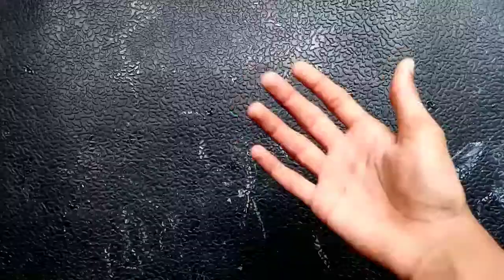Home made bottle cork |simple and easy tricks |WHITEBoxmalayalam.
WHITE Box
How to paint a perfect picture. How to paint nature simple. How to draw a picture simple. Don't worry WHITE Box will help you to Study drawing and painting step by step.

WHITE Box
1 how to paint .
2 how to draw.
3 drawing video.
4 painting video.
5 drawing and painting videos.
How to paint a perfect nature .
Simple and easy bottle art.
Bottle art.
Art of bottle.
Simple and easy.
Simple and easy designing.
You can start designing now.
bottle art for beginners.
how to.
how can.
bottle art.
Bottle art world.
Bottle art malayalam for beginners.
Simple and easy designing on bottle.
Bottle art.
Home made bottle cork.
Bottle cork.
How to make a bottle cork.